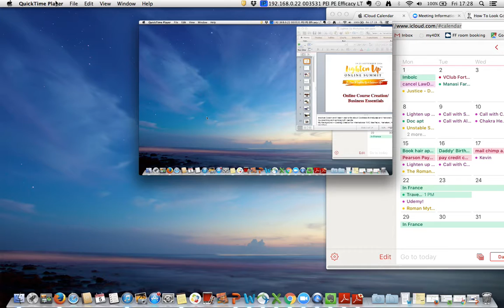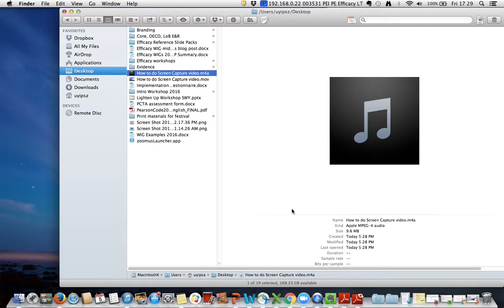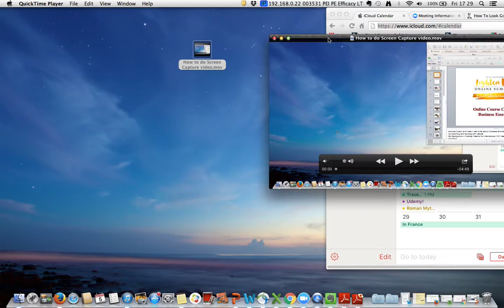How to create an audio file from your video